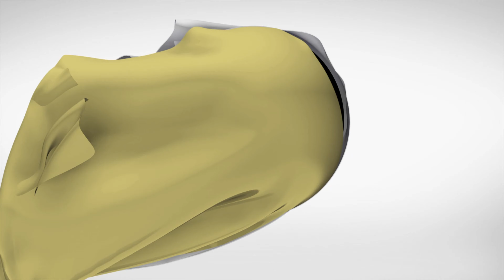GEAR REVIEW: THE BEST HEADPHONES FOR RUNNING -- COMPARING POWERBEATS, AIRPODS, AND BOSE SOUNDSPORT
If you are like me, and like to have something in your ears when you run, then you definitely want to check out this video.  If you are in the market for a new pair of headphones, then you definitely want to check out this video.

In this video, I compare and review my three fav headphones (yes, I have 3 pairs of headphones I am currently using.  What can I say…I love to listen a lot.). I share my experience and opinions on the Powerbeats Pro, Apple AirPods, and Bose Soundsport.  If you are in the market for a great pair of headphones for any reason, check out this video.

As always, I appreciate the support and thank you for tuning in!!

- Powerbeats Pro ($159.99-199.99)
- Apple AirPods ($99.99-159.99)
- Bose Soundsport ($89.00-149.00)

Production Equipment:
Camera: Sony ZV-1
Ring Light
Box Light
Wireless Mic

Intro/Outro Music Credit: Getaway Powder by DJ Freedom